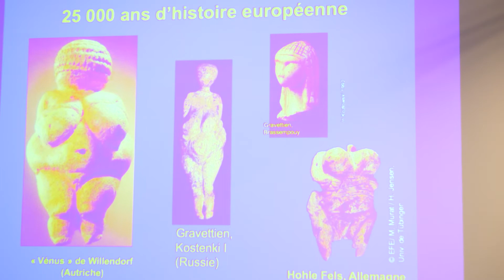Lady Sapiens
La Femme dans la préhistoire Conférence de l'UPOP Aube par Marylène PATOU-MATHIS Préhistorienne. Auditorium de St Julien les Villas 1èr février 2022.